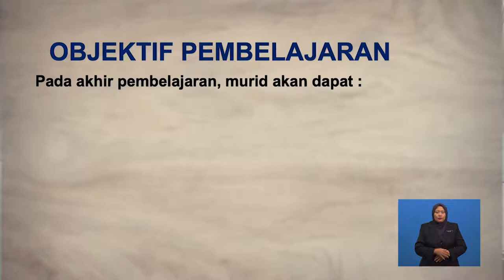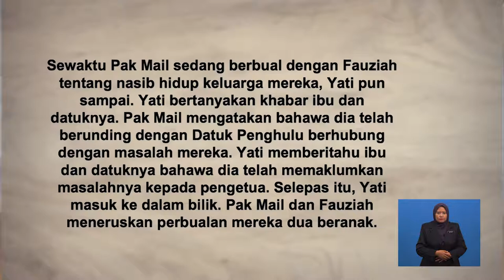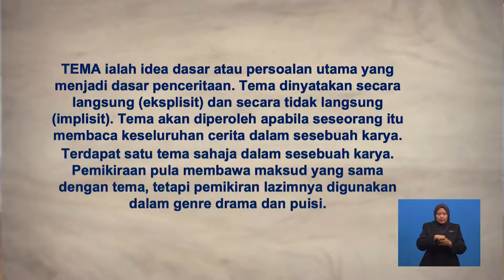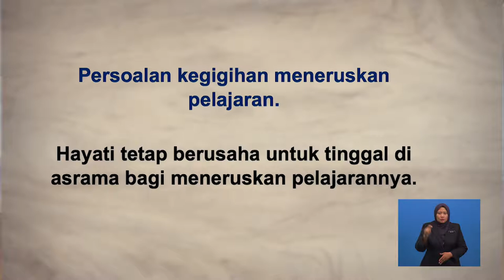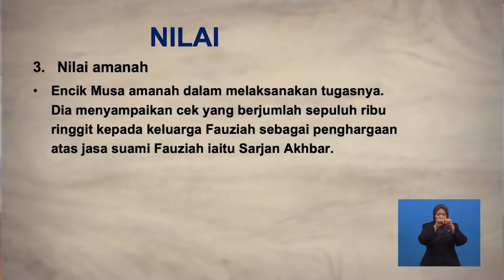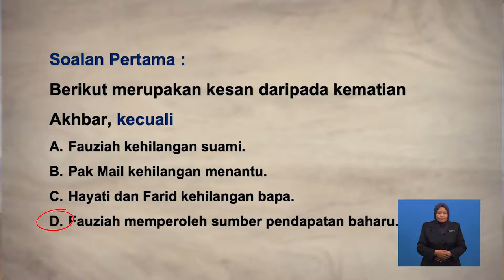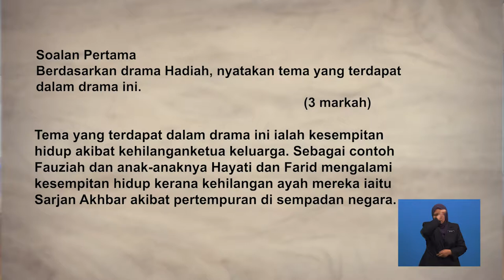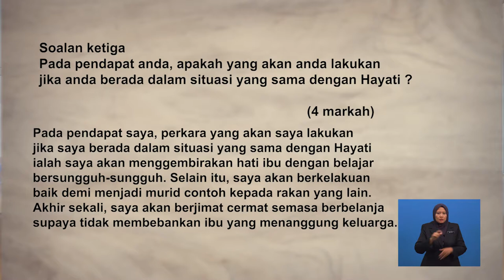Tingkatan 1 | Bahasa Melayu Drama: Hadiah | R217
Tajuk Drama Hadiah ini akan menceritakan tentang kesempitan hidup akibat kehilangan ketua keluarga. Fauziah dan anak-anaknya Hayati  dan Farid mengalami kesempitan hidup akibat kehilangan ayah mereka, iaitu Sarjan Akhbar yang gugur ketika bertempur di sempadan. Seterusnya, tajuk ini akan menerangkan secara terperinci tentang sipnosis, tema dan persoalan, serta nilai dan pengajaran. Tajuk ini di akhiri dengan latihan pengukuhan berkaitan komponen sastera dalam drama yang telah dipelajari.